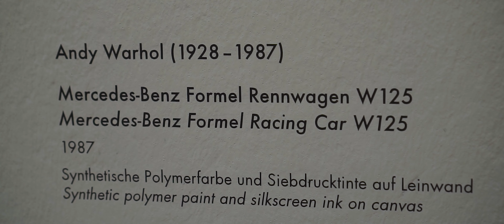Albertina Wien | Sony Alpha | KiraMaster | Cinematic | TravelClip | Wien '19